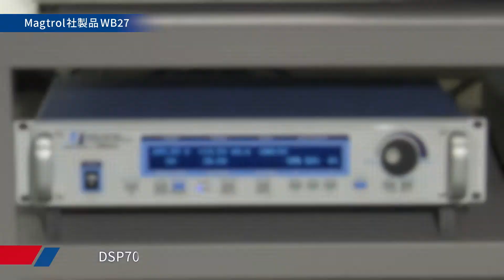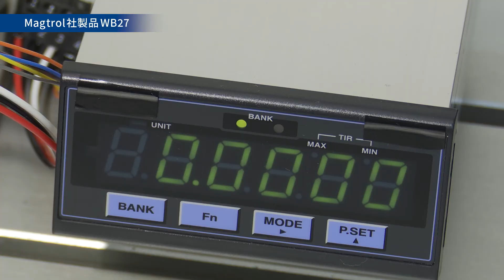エディカレント超高速ダイナモメータ WB27 - 東陽テクニカ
‹概要›
世界トップクラスの高速回転モータを計測できる試験装置
スイス・Magtrol社のモータトルク試験装置「WB27」の紹介です。

‹関連動画›
モータトルク自動計測システム

～輸送機器の未来を拓く～
輸送機器産業での研究・開発では「振動・騒音」、「性能（操縦性、乗り心地など）」、「安全性・耐久性」など多くの重要な観点があり、すべての計測と解析が欠かせません。このための計測機器やソリューションを長年にわたり提供してまいりました。さらに自動運転、電動化など、最新分野の研究・開発に有用なソリューションも数多くご用意しています。
また、モデルベース開発において重要視される仮想的な設計・開発と、実試験データとの相関性強化のための試験手法をはじめ、データ収録や解析の自動化など、実験データの管理・共有に役立つソリューションも提案しています。